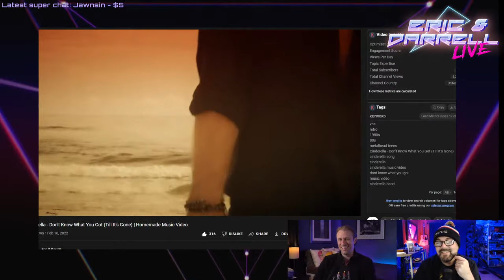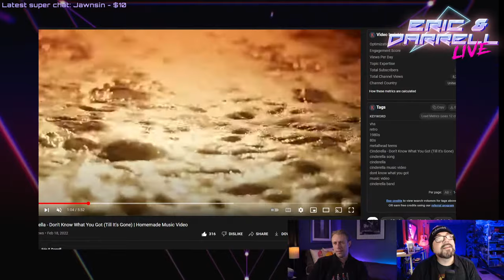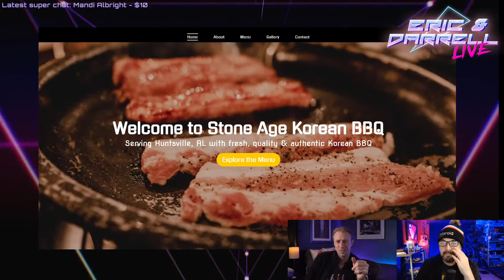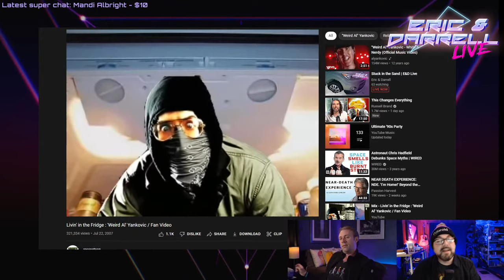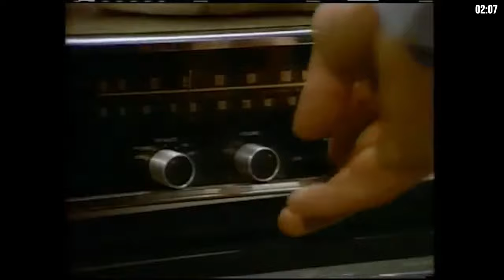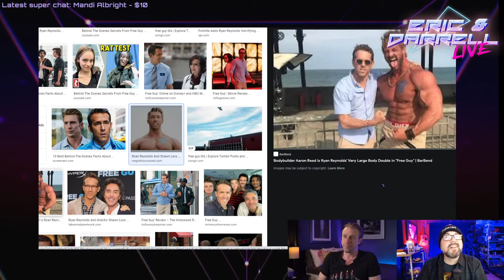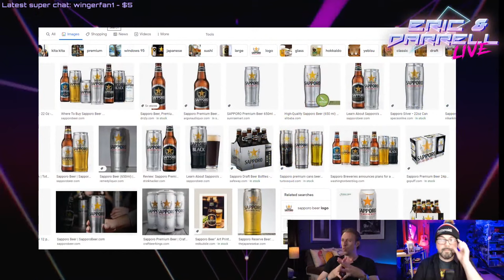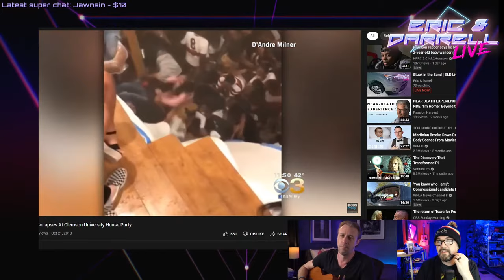Stuck in the Sand | E&D Live